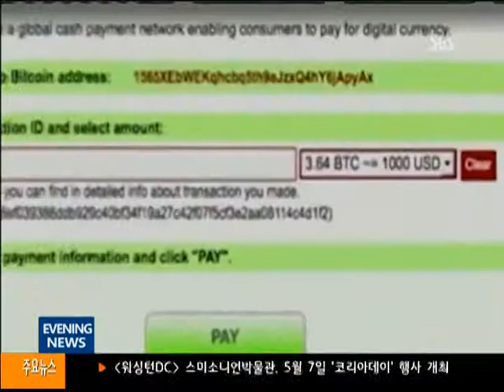022416 '랜섬웨어' 바이러스 확산..피해 속출